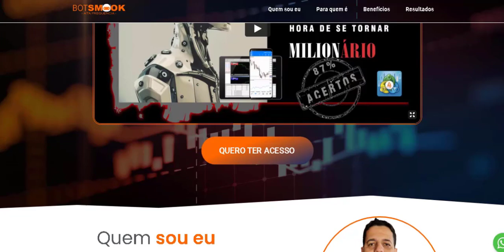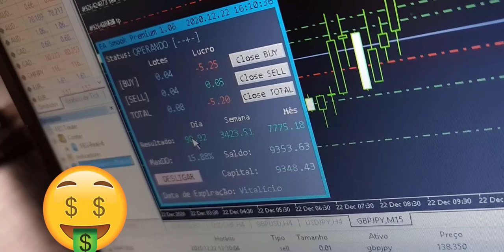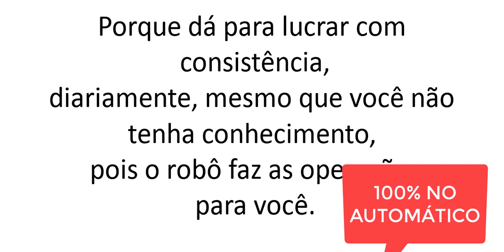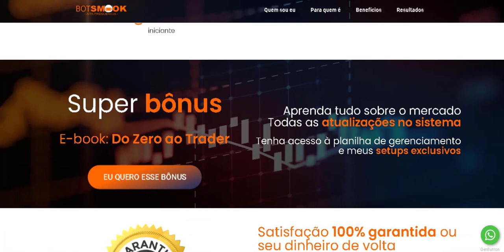(((CUIDADO))Bot Smook Alta Frequência É Bom?Bot Smook Alta Frequência Funciona?Bot Smook É Confiável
Olá galerinha meu nome é Juliana e hoje eu
estou aqui gente para falar com vocês referente a esse bot, o robo que se chama BOT SMOOK.

E quero estar te contando a verdade sobre esse produto, quero te contar o que eu descobri, o que eu vivenciei,  se vale a pena você comprar, se vale a pena você gastar o seu rico dinheirinho comprando esse aplicativo

pq, hj em dia né gente, o dinheiro está tão difícil para ganhar, né
então peço  para você que fique
aqui até o final desse vídeo eu vou
estar esclarecendo todas as suas dúvidas, tá?

Pois bem, meu irmão atua aí no mercado financeiro. Até 1 ano atrás, ele não queria gastar dinheiro com cursos, nem robôs. Resultado: tomava na cabeça. Perdia dinheiro. Quebrava a banca toda hora. Botava dinheiro, ganhava e depois perdia.

Foi aí que ele começou a investir em cursos e robôs e o jogo virou para ele.

Hoje em dia ele compra tudo que está sendo lançado no Brasil e o que deu certo para ele, para nós, eu venho aqui no canal comentar com vocês

Pois bem, testamos o Bot Smook e cara, muito bom

Vou te contar como foi e o que achei desse robô.
O que eu mais gostei é que ele atua no mercado Forex e não em opções binárias. E eu vou te dizer: valeu muito a pena.

Esse robô é para toda e qualquer pessoa que busca uma nova fonte de renda e quer que essa fonte de renda seja o mercado financeiro.

É bem prático, você instala e começar a operar, é muito prático. Não precisa ter conhecimento na área.

Porque dá para lucrar com consistência, diariamente, mesmo que você não tenha conhecimento, pois o robô faz as operações para você.

Esse robô vai fazer tudo 100% no automático para você, de maneira que elimina o seu lado emocional, sendo 100% racional

Ele que vai ser o responsável por entrar e sair de uma operação seja de compra ou de venda.

Agora, quero te mostrar tudo que tem nesse treinamento:

O treinamento: Curso completo passo a passo
Vem o  robô, que é o sistema robô Bot Smook
Suporte Via Whats app

De bônus:
Planilha de gerenciamento
Ebook completo com as melhores dicas e estratégias
Bônus 3: a plataforma e a corretora
Bônus 4: aula de aprofundamento
Bônus 5: atualizações grátis (as atualizações são 100% gratuitas, sem pagar  a mais por isso)
Bônus 6: bônus ultra que é um setup para você lucrar mais ainda, que é um setup pronto que o próprio Wellington utiliza para melhorar a performance dos resultados

É isso que você vai receber ao se inscrever no Bot smook
As atualizações ocorrem as quartas feiras

E agora, o mais interessante: tem um super bônus:
Que é um E-book: Do Zero ao Trader

Onde dá para aprender  tudo sobre o mercado  e dá para ter  acesso à planilha de gerenciamento e os setups exclusivos do professor

Meus amores, mas cuidado com golpes na internet, acerca desse bot. cuidado com sites falsos, que estão vendendo esse produto. O dinheiro hoje em dia tá tão difícil.

Eu estou deixando aqui o site oficial do bot smook aqui na descrição do vídeo para você não estar caindo em golpes, tudo bem?

Galerinha
Minha dica de hoje era essa
Espero ter te ajudado
Bjs
Até o próximo vídeo
Tchau